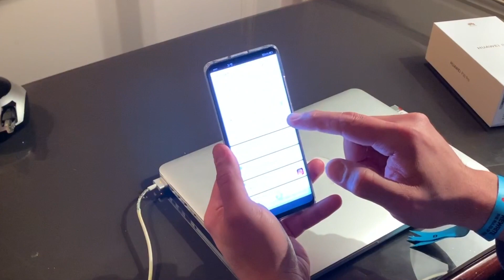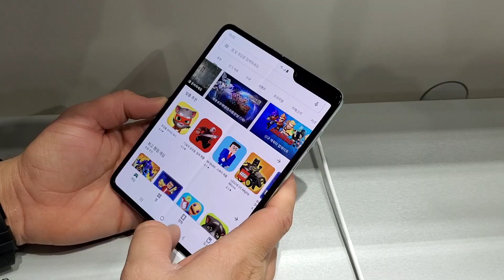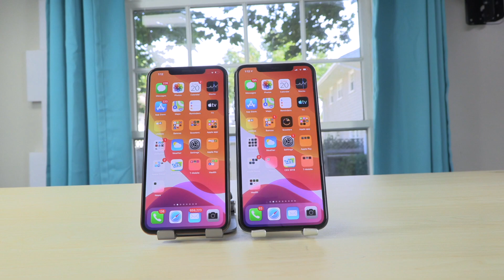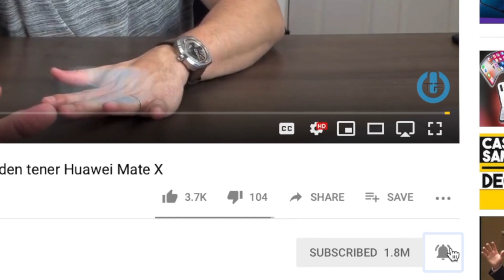FILTRADO y Fecha del GALAXY S11, 6 iPhones en 2020, Reseña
Hoy les tenemos el video dude noticias, vamos a hablar de lo nuevo de Samsung y la fecha de presentación de sis nuevos dispositivos Galaxy S11, también Apple podría estar presentando entre 5 a 6 nuevos iPhones durante el 2020 en dos partidas, y mucho mas, espero disfruten del video.

Dejar en claro que él link del producto es de afiliado cualquier compra que se haga por medio de ese link un % es compartido a Tecnofanatico, para su crecimiento y desarrollo.